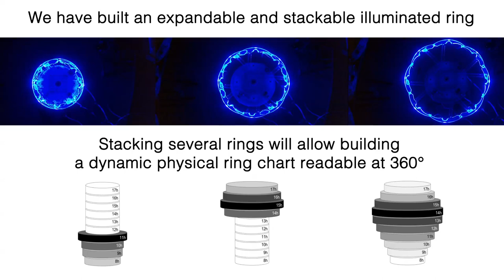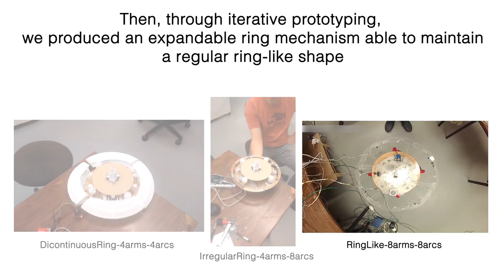Designing an Expandable Illuminated Ring to Build an Actuated Ring Chart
Data physicalizations are growing popular in many societal domains which indicates a strong potential for fostering public engagement thanks to public exhibition (e.g. in train stations, in airports, on roundabouts, and in enterprises). We focus on dynamic physical charts for visualizing renewable energy forecasts in public spaces. To get charts readable from any point of view around, we propose a physical ring chart inspired by stone cairns. To build this physical chart, we designed an expandable and stackable illuminated ring. In this paper, we describe the design process and the limitations of the first prototype of such a ring.

Maxime Daniel, Guillaume Rivière, Nadine Couture. Designing an Expandable Illuminated Ring to Build an Actuated Ring Chart. Twelfth International Conference on Tangible, Embedded and Embodied Interactions (TEI'18), Mar 2018, Stockholm, Sweden. ACM Press, pp.140-147, 2018, 〈10.1145/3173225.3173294〉. 〈hal-01668076〉